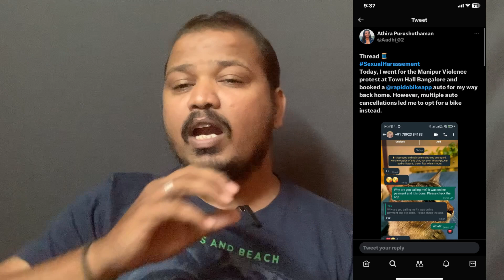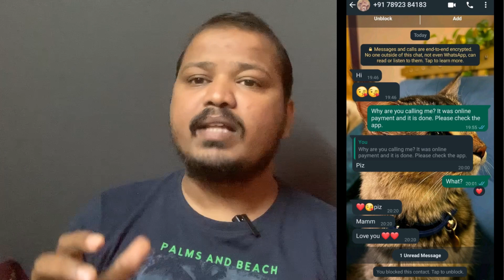Rapido ಬೈಕ್ ಟ್ಯಾಕ್ಸಿ ಡ್ರೈವರ್ ನಿಂದ ಮಹಿಳೆಗೆ ಅಸಭ್ಯ ವರ್ತನೆ || Bike Taxi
Rapido ಬೈಕ್ ಟ್ಯಾಕ್ಸಿ ಡ್ರೈವರ್ ನಿಂದ ಮಹಿಳೆಗೆ ಅಸಭ್ಯ ವರ್ತನೆ || Bike Taxi | Rapido Bike Taxi

ಧನ್ಯವಾದಗಳು